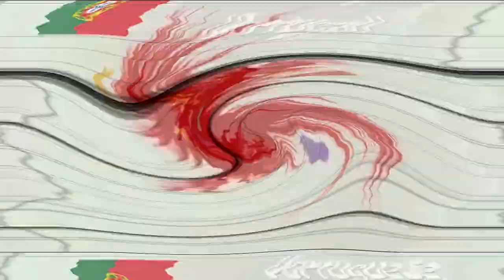This One's On The House in 24 Different languages in G major collection Part 8 (Possibly, Last)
Sup, guys! This is maybe the last part of G major collection, but if you want to let me make another parts, I can extend it up to 10 parts.

The next video of G major collection is Chocolate in 30 different languages